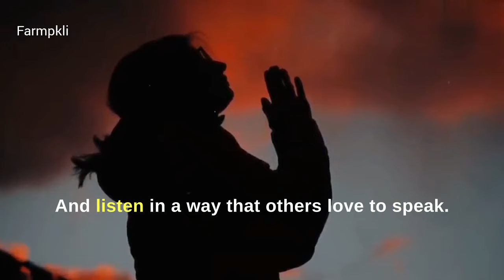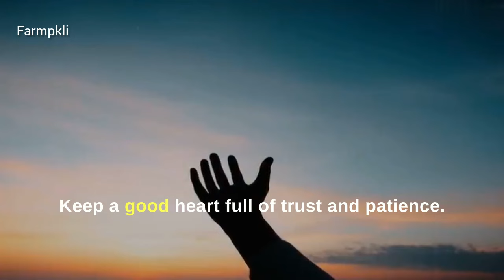Never Lose A Person, Who Does These Four Things For You | Psychology quotes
Never lose a person, who does these four things for you.. | Psychology Facts

psychology quotes
psychology says
psychology facts
Psychology Quotes
Better Life Secrets
Psychology Today
Life Quotes
Life Psychology
Love Psychology
Relationship Psychology
Love Quote
quotes
love quotes
women quotes
wisdom proverbs
psychological facts
seraphic souls
thinkus
mindset quotes
relationship
behavior psychology
behavioral psychology
body language
psych ignition
psychological behavior
psychological facts about love
psychological tricks
quotes
self-improvement
the mind
understanding human behavior
Psychology seekers
Psycho facts
relationship advice